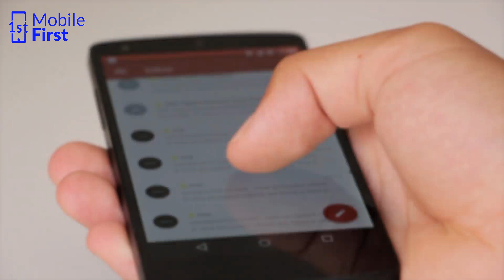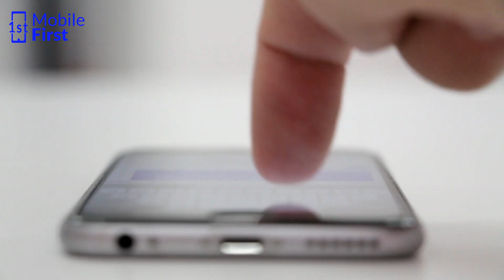Can Someone Track Your Phone Using Phone Number Only?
If you are worried that someone can track your phone location using only tour phone number, this video is for you. That is because I have seen on several occasions where people ask if someone can track your phone using phone number only.

Timestamps
00:00 Introduction
00:32 What is A Phone Number?
00:35 Telephony Technologies
01:01 What is a SIM Card
01:13 Phone Number In Technical Terms
01:26 Why We Have A Phone Number
01:58 Can Your Location Be Tracked With Just Phone Number?
02:10 Who Can Track you Using your phone number?